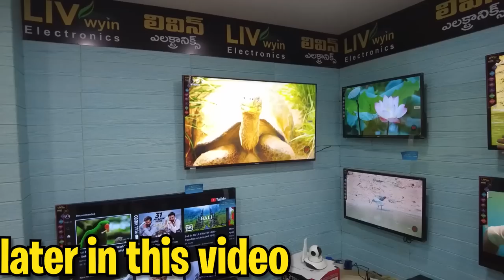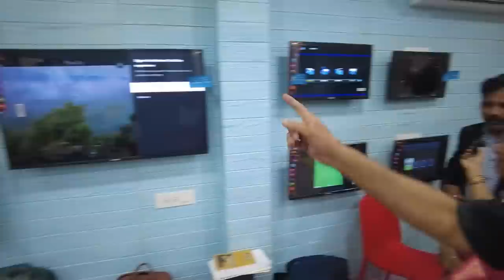5000 Ke Bike, 4000 ki TV & 5000 Ki Smart TV | Electronics In Rajahmundry At Best Rate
5000 Ke Bike, 4000 ki TV & 5000 Ki Smart TV | Electronics In Rajahmundry At  Best Rate
Address:
Beside Arogya Avusadi Near, Bypass Road, Chinna Gandhi Bomma, Danavai Peta, Rajahmundry, Andhra Pradesh 533103.

Phone Number:
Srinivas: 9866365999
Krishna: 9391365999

Yo Yo Yo Edi Meeru Chaduvuthunaduku thank you, maa channel lo meeku, lifestyle, food, travel vlogs &  inka movie reviews and skits vuntayi. meeru kothaga vastey ganaka maa eee journey lo part avandi. antey subscribe cheyandi marri part avadaniki !!